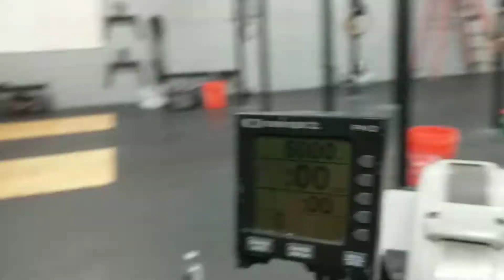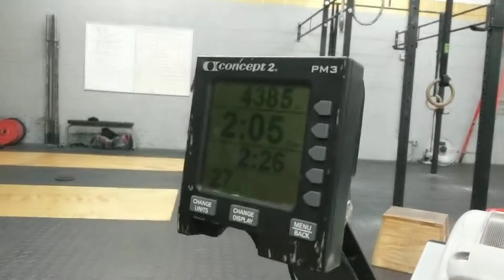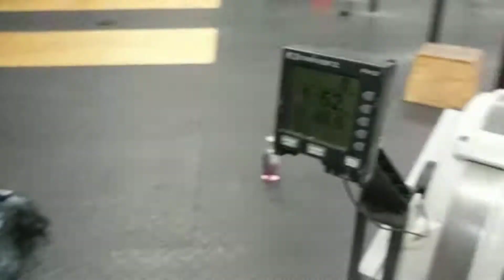Laura Prerost - 5k Row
The Heartland Games Video Submission (2017)